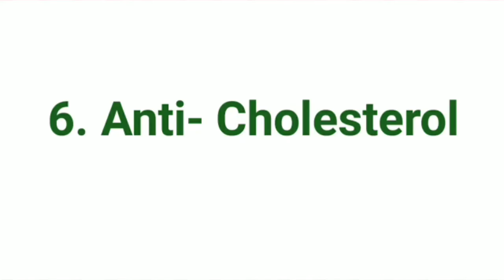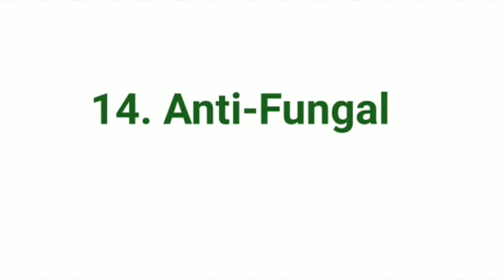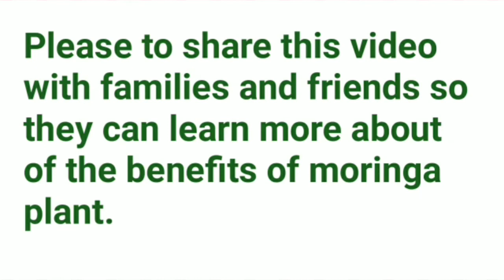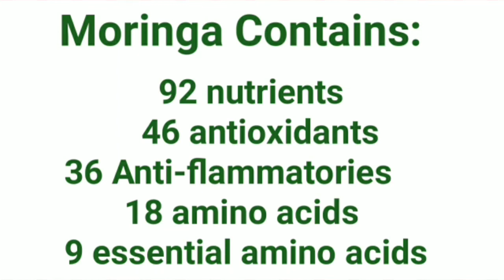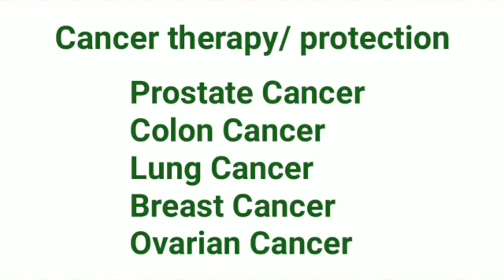30 BENEFITS OF MORINGA AND MORE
Amazing benefits of moringa